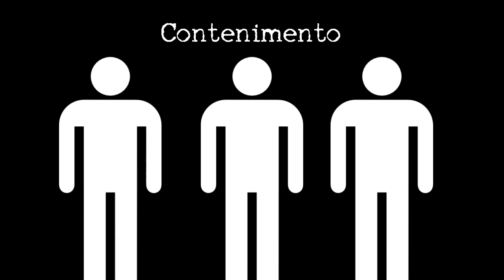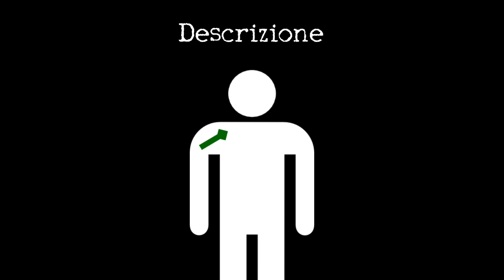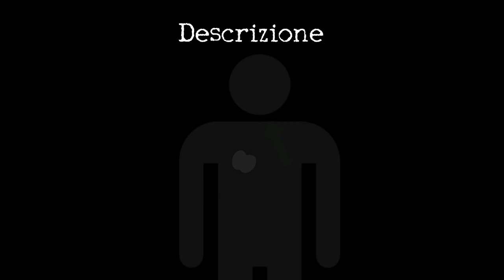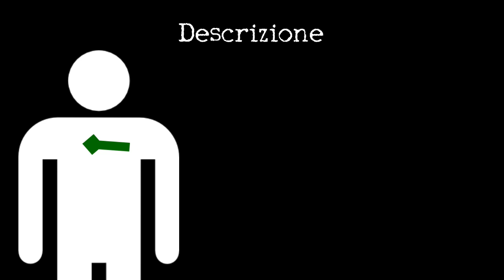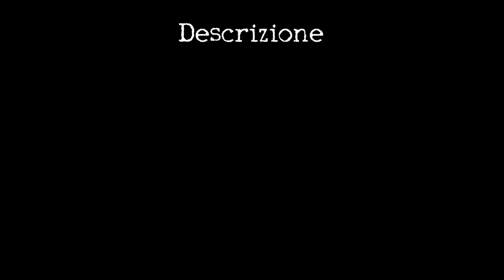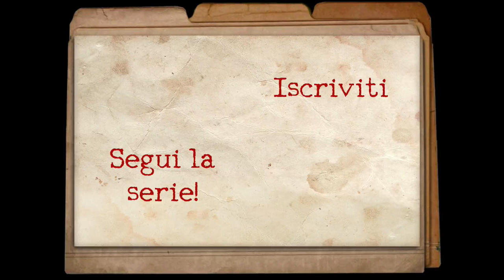SCP-021 ITA - Serpe della Pelle